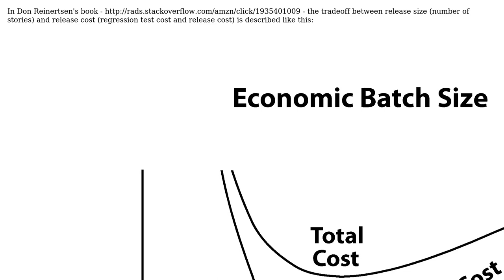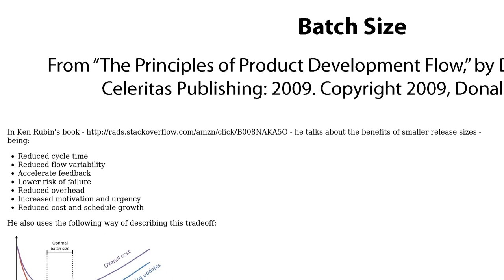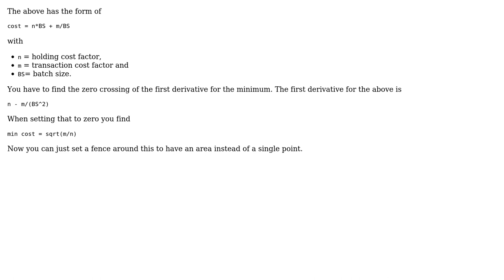Software Engineering: How to financially quantify optimal number of items in a release?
With thanks & praise to God, and with thanks to the many people who have made this project possible! | Content (except music & images) licensed under CC BY-SA | Music | Images & others | With thanks to user hawkeye user Doc Brown , and the Stack Exchange Network Trademarks are property of their respective owners. You are responsible for your own actions.